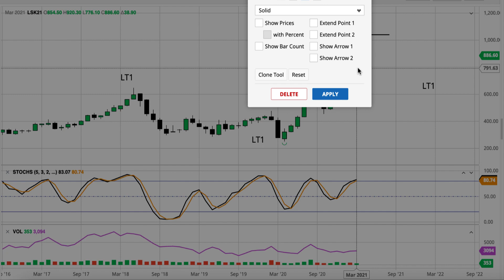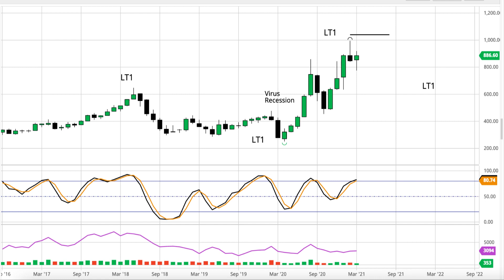Are lumber prices heading to the moon? When will demand peak?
A business cycle model offers insight as to when the demand rush ends in the lumber market. The model concept is applied to inflation, interest rates, stock market and the economy.